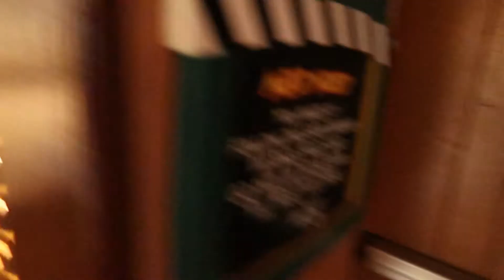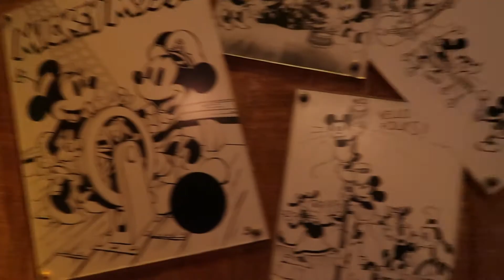Main ke Disneyland California // Mickey's House Tour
Kali ini aku mau membagikan pengalaman aku ke Disneyland California pada saat musim panas. Dari bertemu Minnie, Mickey, Goofy bahkan karakter lainnya. Yuk ikutin keseruan aku di vlog kali ini! Hope you enjoy it.